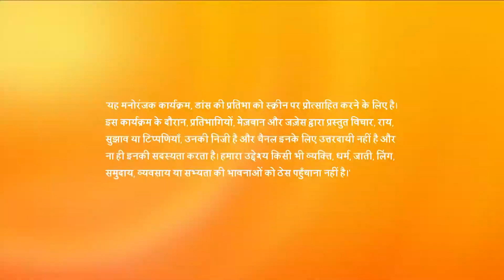Mind blowing performance | Dance India Dance | Season 06 | Episode 11